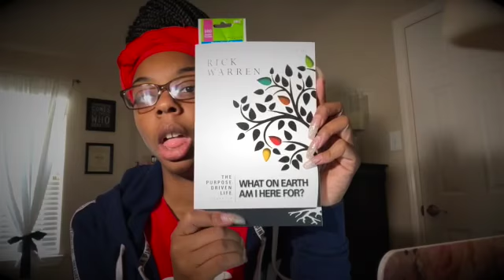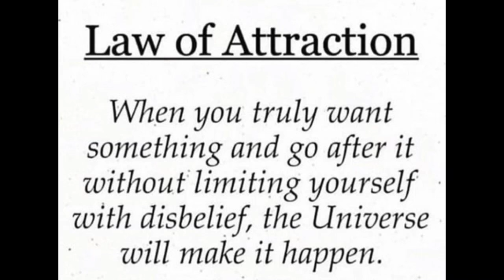Be The Change You Want To See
showing the world the change I want to see. making positive changes in order to see positive results.